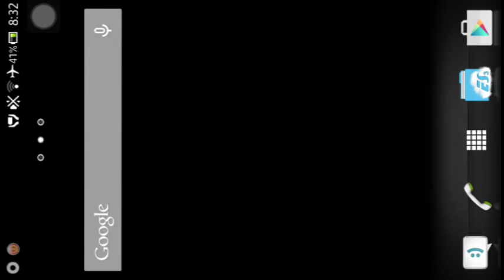Unicorn Inspiration - The Sim FreePLAY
How Rainbow Unicorn cast their magical blessing to a sim in Sims FreePLAY.